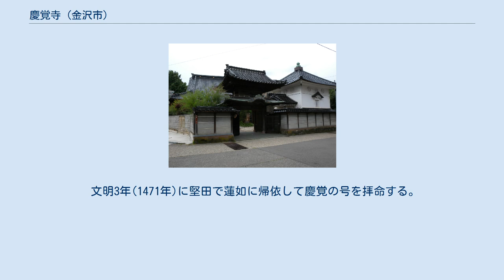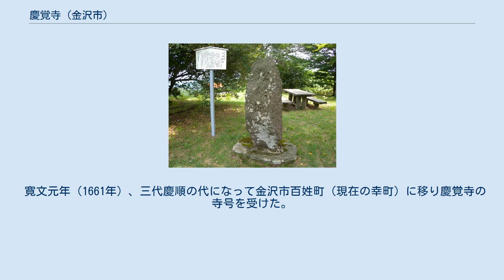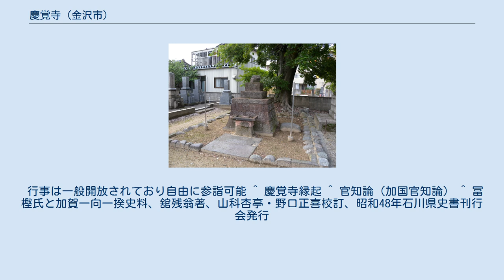慶覚寺 (金沢市)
蓮如上人下賜の阿弥陀如来像 開山跡にある慶覚坊らの墓碑 松根城址 椿原天満宮(椿原山堡跡に建つ) 慶覚寺（きょうかくじ）は、石川県金沢市幸町にある真宗大谷派の寺院。
山号を洲崎山と称する。
本尊は蓮如から直に下賜された高さ4寸8分の阿弥陀如来像。
開山開基は洲崎兵庫次男の洲崎慶覚為信。
 開基の慶覚は、永享5年(1433年)6月25日、もと近江国馬渕郷の郷士洲崎兵庫次郎右衛門の次男として生まれた。
 文明3年(1471年)に堅田で蓮如に帰依して慶覚の号を拝命する。
国人武士として松根城や、尾山御坊の出城であった椿原山堡（現在の椿原天満宮）の城主をつとめたが、石川郡の泉村、米泉村、西泉村の三ケ村支配権を得た後、 文明8年(1476年)に米泉村（金沢市米泉町）に住み着いて道場を開いた。
 一向一揆の指導的立場にあり、一向宗徒が冨樫政親を高尾城に攻め滅ぼした長享の一揆(1488年)では、総大将冨樫泰高の下で実質的なの指揮権を握った。
 高尾城攻撃に際し、洲崎十郎左衛門、河合藤左衛門、石黒孫左衛門らとともに一万騎を率いて、上久安（金沢市久安町）に陣取った。
 寛文元年（1661年）、三代慶順の代になって金沢市百姓町（現在の幸町）に移り慶覚寺の寺号を受けた。
現職は十八世闡澂(せんちょう)[泉澂(いずみきよむ)氏]である。
 行事は一般開放されており自由に参詣可能 ^ 慶覚寺縁起 ^ 官知論（加国官知論） ^ 冨樫氏と加賀一向一揆史料、舘残翁著、山科杏亭・野口正喜校訂、昭和48年石川県史書刊行会発行